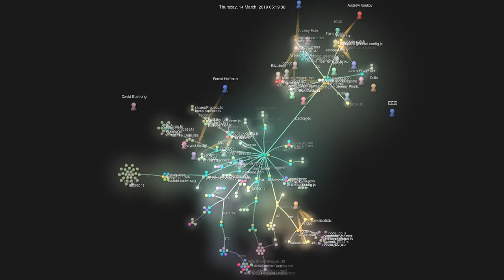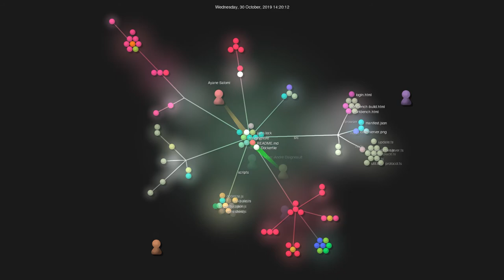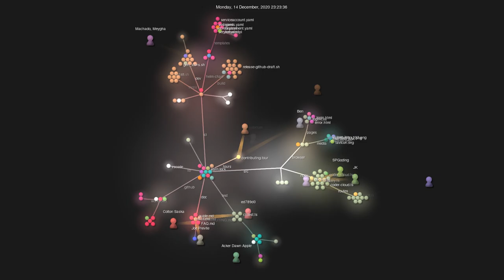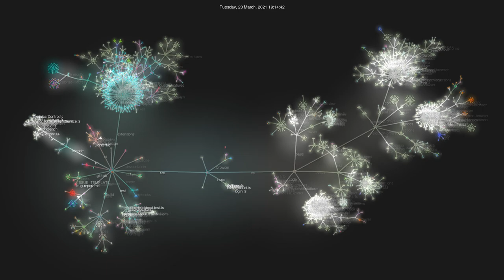Gource visualisation: cdr/code-server on 2021-03-24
Author: cdr
Repo: code-server

Description: VS Code in the browser
Starred: 41274
Forked: 3267
Top Languages: TypeScript 93.6% | JavaScript 3.4% | CSS 1.5% | Inno Setup 0.8% | HTML 0.5%
Total commits: 2144
Initial commit: Tue Feb 5 11:15:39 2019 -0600
Total number of files: 5133